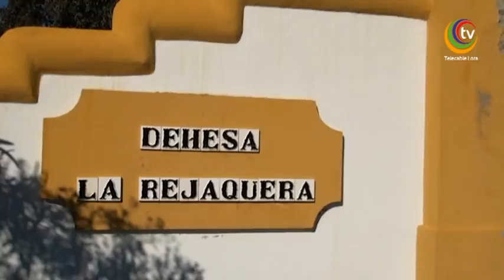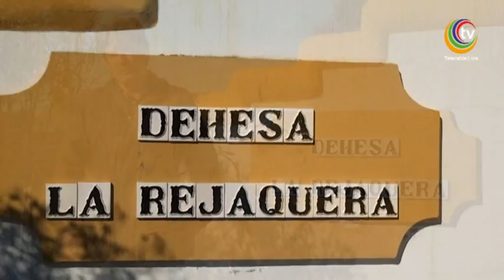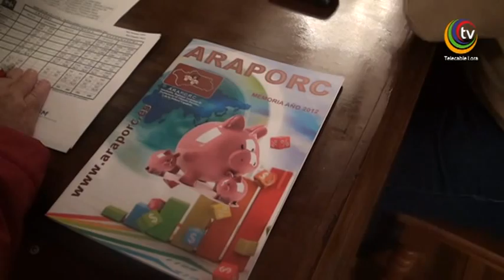Sólo Ibérico - Reportaje Telecable Lora Parte 1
Reportaje a Jose Antonio Ledro (propietario de Sólo Ibérico) sobre el cerdo ibérico, retransmitido por Telecable Lora. Diciembre 2013